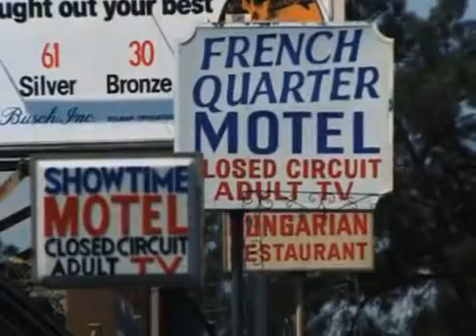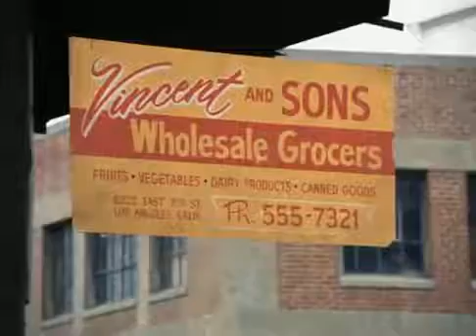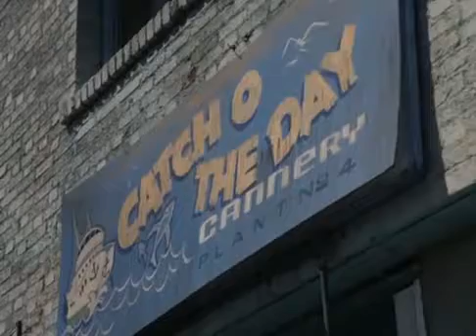Hunter s01e05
Legacy - 11/2/84.

JOIN QUIZGROUP PARTNER PROGRAM: .